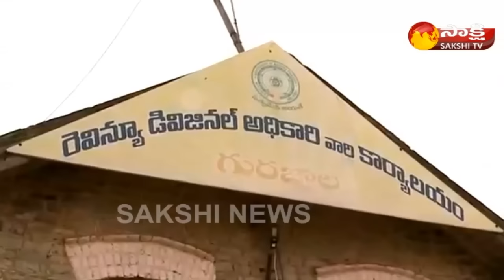Gurajala MLA Yarapathineni Srinivasa Rao || MLA Progress Report || Sakshi TV